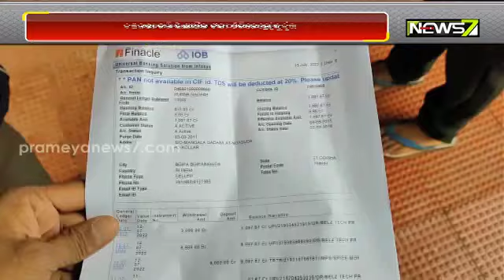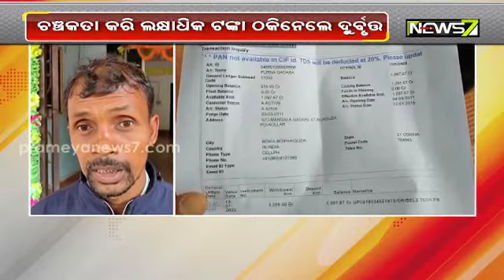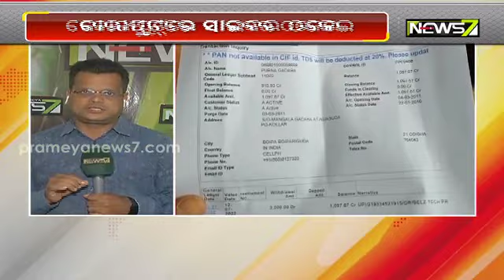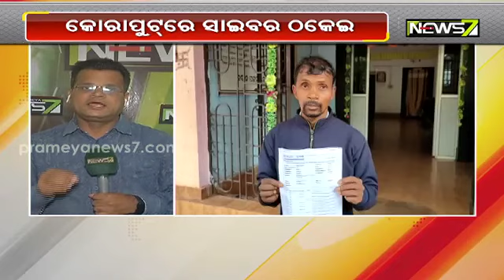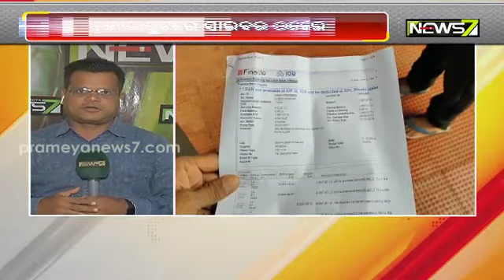ଚଞ୍ଚକତା କରି ଲକ୍ଷାଧିକ ଟଙ୍କା ଠକିନେଲେ ଦୁର୍ବୁତ୍ତ, OTP ପଠାଇ କରିଦେଲେ ଆକାଉଣ୍ଟ ଖାଲି